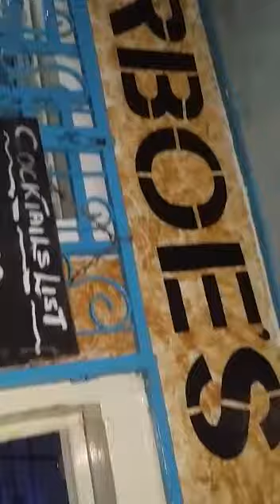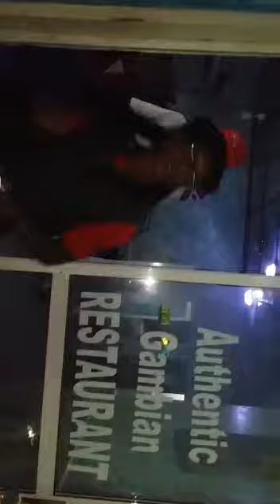kolley sumbundu song